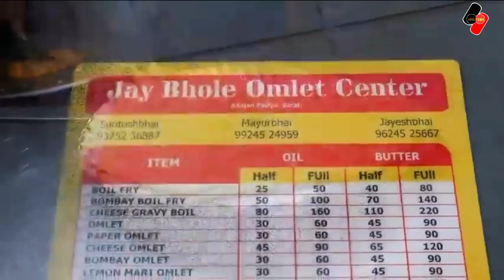Egg Dosa Style | Indian streetfood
Egg dosa is a popular South Indian dish where the traditional dosa is topped with eggs and spices. It comes together in just 10 minutes and makes for a great breakfast or snack.

Streetfood in india

Clips For Entertainment And Coocking Discovery